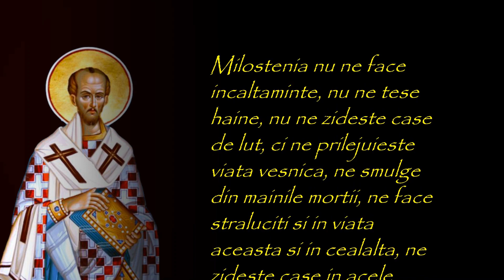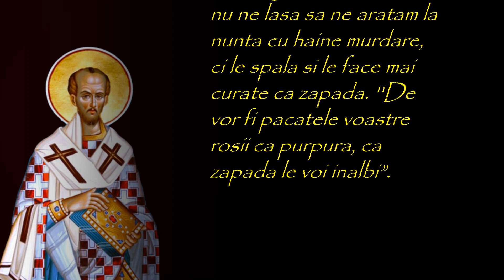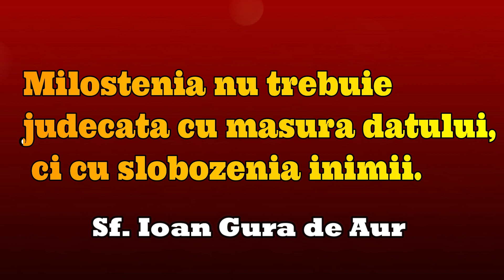Sf. Ioan Gura de Aur -Dumnezeu ne-a dat porunci drepte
Milostenia nu ne face incaltaminte, nu ne tese haine, nu ne zideste case de lut, ci ne prilejuieste viata vesnica, ne smulge din miinile mortii, ne face straluciti si in viata aceasta si in cealalta, ne zideste case in acele  locuinte  vesnice.

Milostenia nu  lasa  sa ni  se  stinga candelele, nici nu ne lasa sa ne aratam la nunta cu haine murdare, ci le spala si le face mai curate ca zapada. „De vor fi pacatele voastre rosii ca purpura, ca zapada le voi inalbi”.